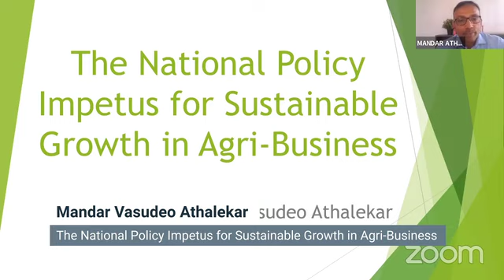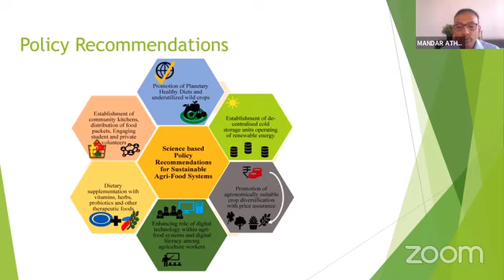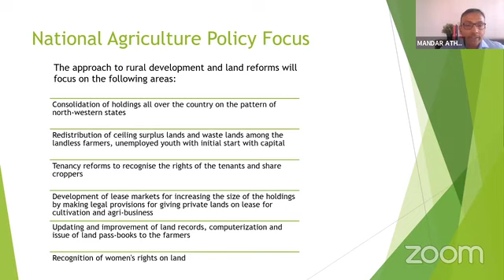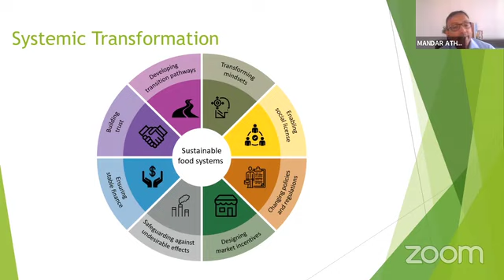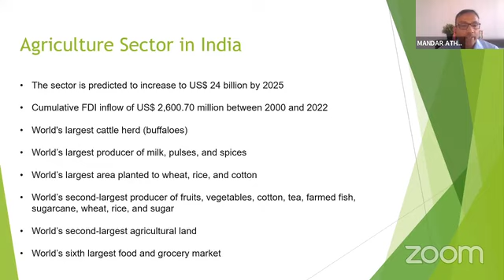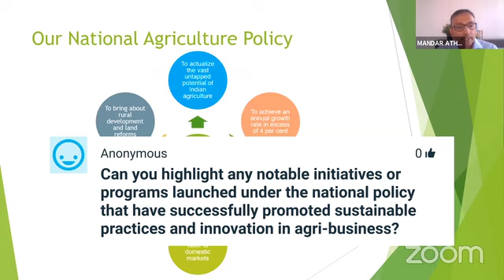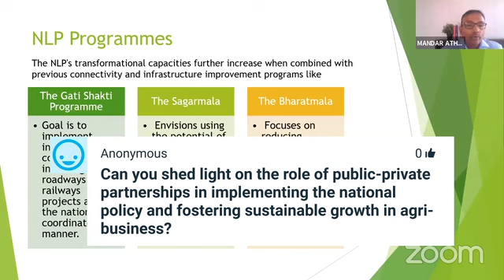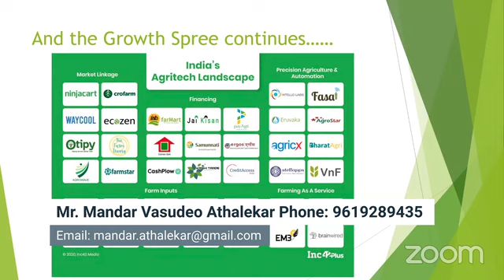The National Policy Impetus for Sustainable Growth in Agri-Business - By Mandar Vasudeo Athalekar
Mr. Mandar Vasudeo Athalekar is a Business Growth Mentor and Technology Consultant based in South Mumbai, Maharashtra